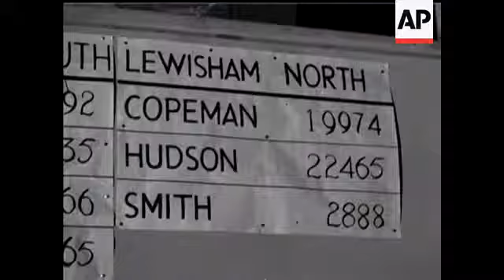OUR FRENCH VISITORS AT PARLIAMENT and BALLET - NO SOUND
CUTS FOR STORY NUMBER 53377 - Distinguished guests including King George VI and the Queen, Princess Elizabeth, M & Madame Auriol, Winston Churchill, Dr Edith Summerskill, Sir Stafford Cripps, Mr Shinwell, Clement Attlee and the Earl of Clarendon are seen at Covent Garden Opera House. Various shots of them in the foyer and in the royal box. Many introductions are made. Exterior of Covent Garden Opera House - shots of the distinguished guests arriving. Interior of Royal Ballet - guests take their seats. More shots of guests in the foyer. Ends with a shot of the empty royal box.